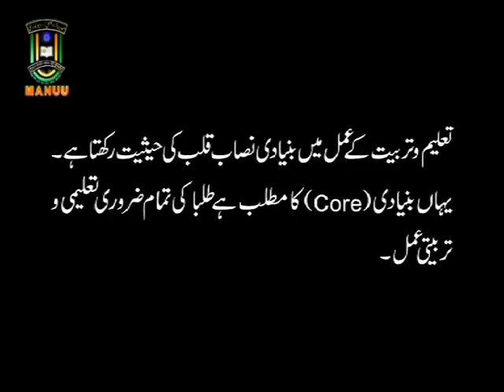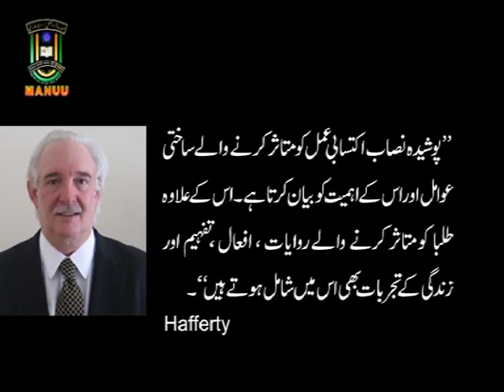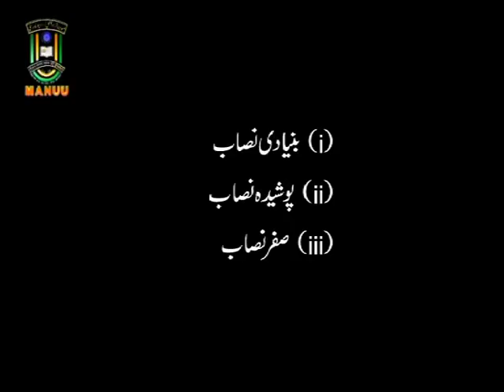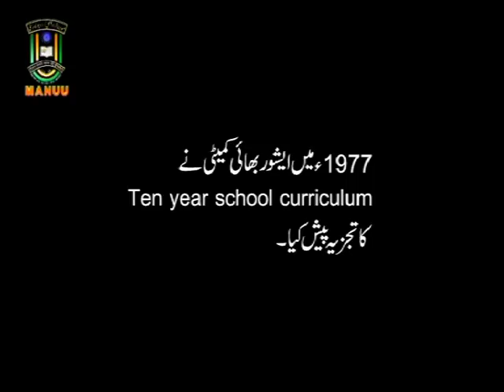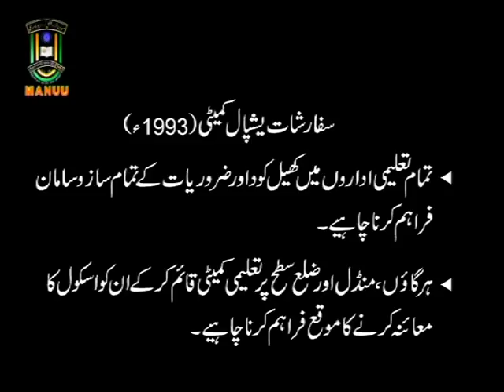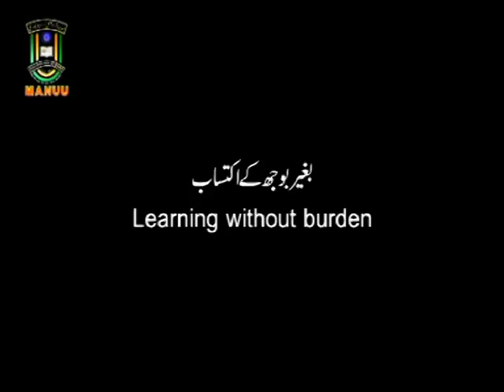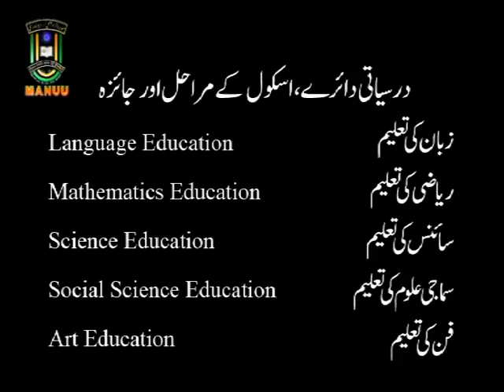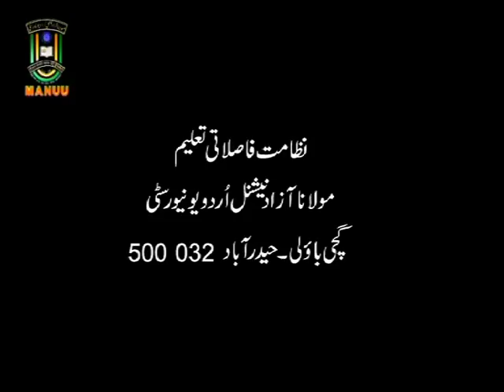IMC, MANUU_Types of Curriculum and Curriculum Reforms_B. Ed. First Year